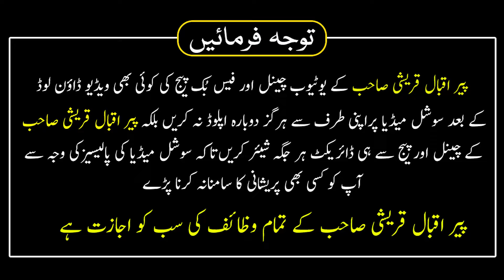kabristan Jab Bhi Jain Yah Amal Karin | Oman Ka Qabristan Ka Manzar | Peer Iqbal Qureshi